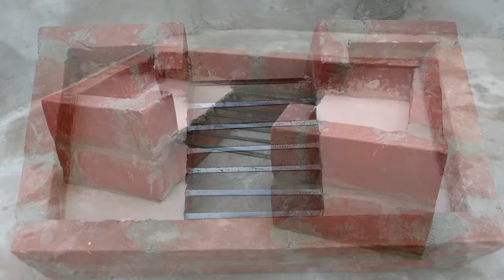Awesome Dual Burner Smoke Free Bricks Stove Making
Awesome Dual Burner Smoke-Free Bricks Stove Making. The making of this cement stove is very simple and straightforward. If you want to make your own, just watch this video complete and you will learn how easy it is to make this brick stove. All you need is some mason tools, sand, cement, and bricks. You can make it more intuitive by buying or making some rings and chimney pipes to exhaust the smoke.